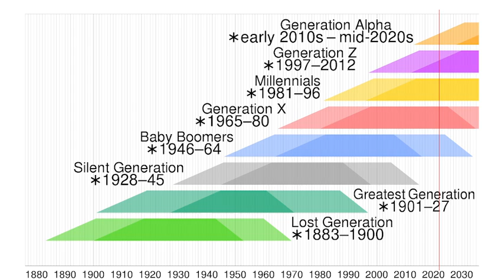Keith Smith & Jerry Miller Were Live On “Real Talk With Keith Smith” On The I Love CVille Network!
Keith Smith and Jerry Miller were live on “Real Talk With Keith Smith” powered by YES Realty Partners and Yonna Smith!

“Real Talk” airs every Monday, Wednesday and Friday from 10:15 am – 11 am on The I Love CVille Network!

“Real Talk With Keith Smith” is presented by Ally Property Management, American Pest, BC Harrop Photo LLC, Charlottesville Settlement Company, LLC, Choice Home Inspections, Closure Title & Settlement Co., Fincham & Associates, Inc., Free Enterprise Forum, Intrastate Service Co, Keller Williams Alliance, Pearl Certification, Ross Mortgage Corporation, Sigora Solar, Stanley Martin Homes and YES Realty Partners.